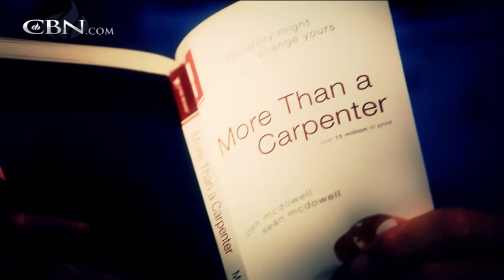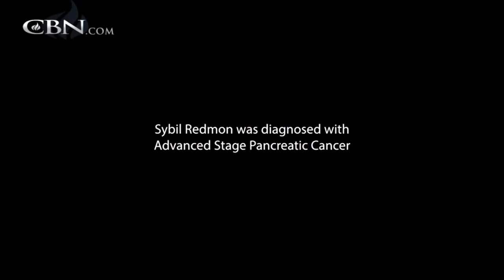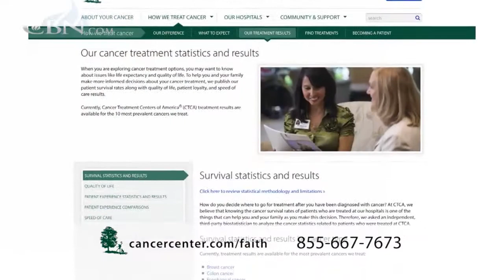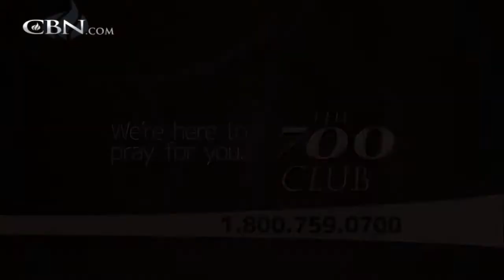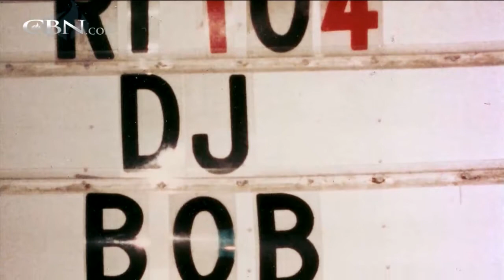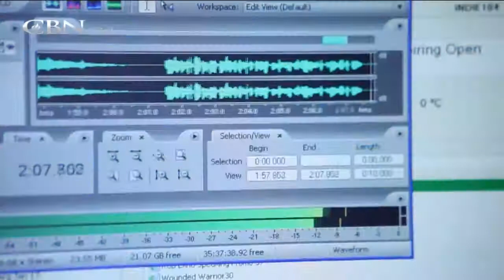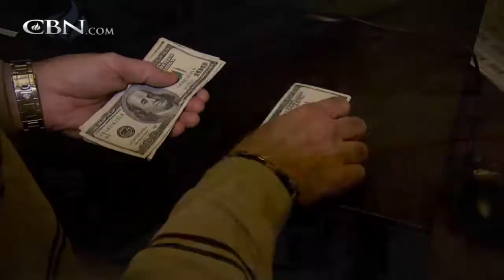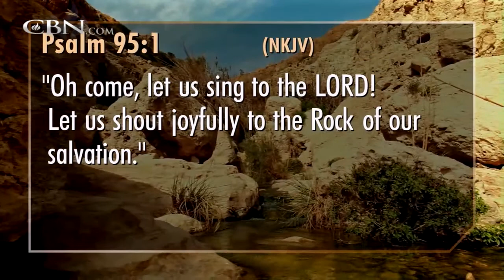700 Club Interactive: Rock and Roll All Night - March 13, 2014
Join us as Terry Meeuwsen and guest host Scott Ross tackle the real world of rock 'n roll.